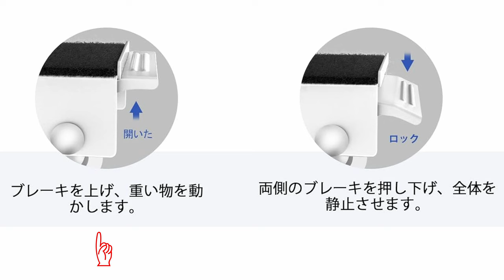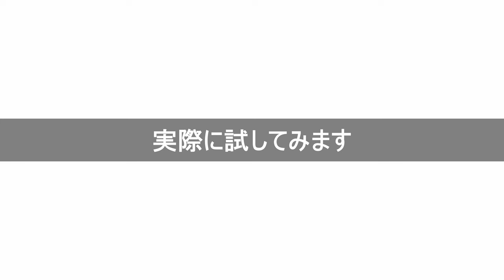【SPACEKEEPER】重たい家具・家電の移動がラクラクで億劫だった掃除が「楽」になる伸縮式キャスターを使ってみた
Amazon商品ページ（SPACEKEEPER伸縮式キャスター/SPKWM2W-JP）：

耐荷重：300kgまでの大きな家電・家具を簡単に動かすことができ、掃除やメンテナンスがしやすくなる便利アイテムを紹介します。